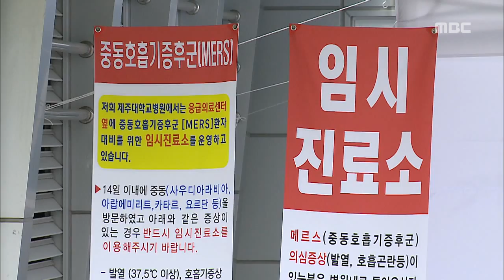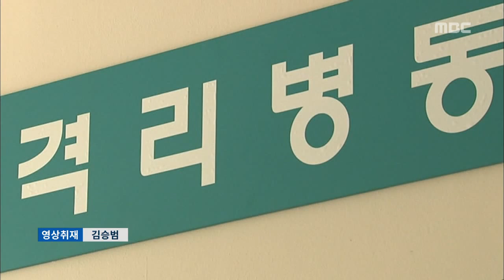제주MBC 리포트_병원도 비상_박주연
◀ＡＮＣ▶

메르스 환자가 아직까지 제주지역에서
 발생하지는 않았지만 도내 병원에도

병원 가기를 꺼리는 불안감 때문에
 환자가 줄어든데다
메르스 환자를 치료할 시설과 인력도
 부족하기 때문입니다.

박주연 기자가 취재했습니다.

            ◀ＥＮＤ▶
            ◀ＶＣＲ▶

제주시내 종합 병원의
 외래진료 접수 창구.

평소보다 환자가 눈에 띄게
 줄었고, 마스크를 쓴 환자들도
 어렵지 않게 볼 수 있습니다.

메르스 감염이
 주로 병원에서 이뤄지다보니
 걱정이 이만저만이 아닙니다.

◀ＩＮＴ▶ 마스크 착용 환자
"바이러스에 감염돼 집에 들어가면 가족들도 다 감염될 수 있으니까 조심하는거죠."

 (S/U) "이곳 병원에서는
 퇴원 환자가 평소보다
 하루 평균 20명이나 늘었습니다."

메르스 환자가 발생할 경우
 병원 내 2차 감염에 대한
 우려가 높기 때문입니다.

도내 병원에 설치된
 격리병상 115개 가운데
 공기 순환이 차단되는
 음압 병상은 25개

 메르스 환자는
 다인실도 한 사람이 쓰는 만큼
 사실상 14개 뿐입니다.

환자를 치료할 의사 숫자도
 걱정입니다.

1대1 치료가 필요하지만
 제주지역에 감염내과 전문의는
3명 뿐입니다.

◀ＩＮＴ▶ 전국보건의료산업노동조합 관계자
"워낙에 조심을 해야하는 상황이니까 환자와 접촉하는게 어떤 상황에서 어떤 위험이 있는지 현재 모르고 있고 자칫하면 지역감염, 전국감염으로 확산될 수 있기 때문에 (인력이 더 필요합니다.)"

특히, 집에서 자가 격리하는
 의심 신고자는
 보건소에서 하루에 전화를 2번 하는게
 고작이어서 관리가 허술하다는 지적도